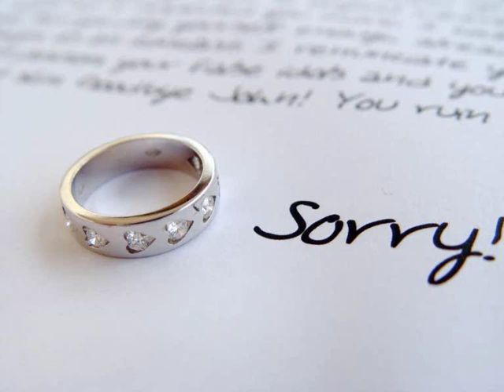Marv Johnson - Congratulations.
Golden oldie...